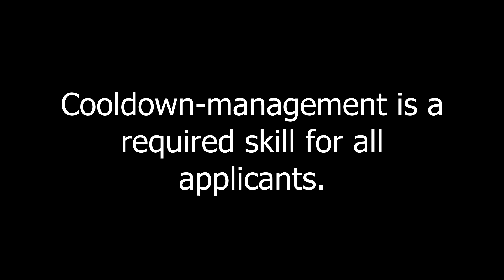Creatures of Honour - Recruitment 1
for more details.